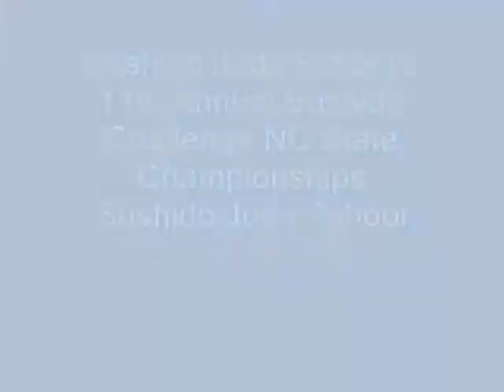Bushido Judo 11th Annual State Championship 2011 Alex Comp 1.wmv